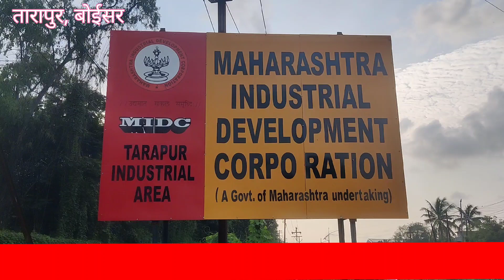MIDC Tarapur-तारापुर औद्योगिक क्षेत्र की आरती ड्रग्स लिमिटेड में फिर हुआ हादसा।विस्फोट के बाद लगी आग